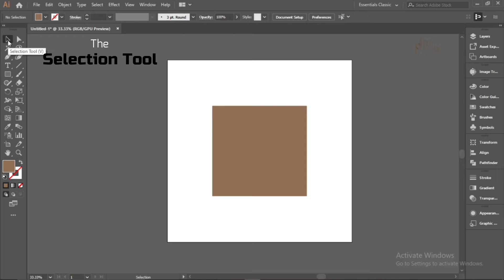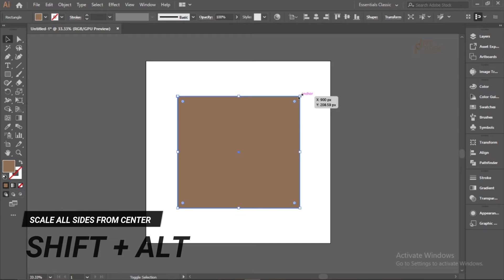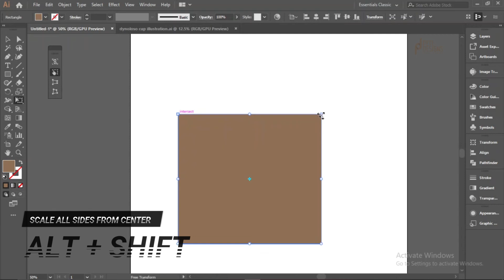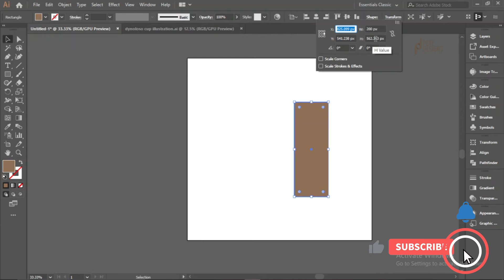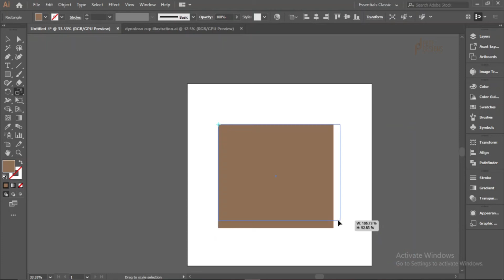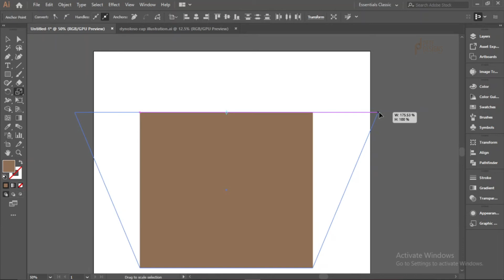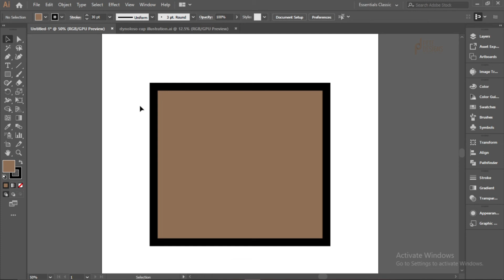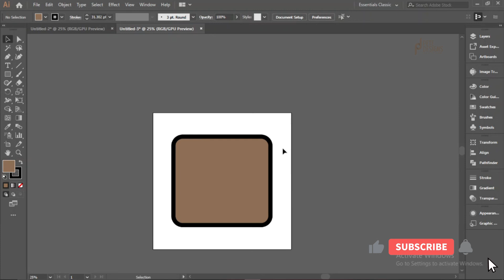how to SCALE OBJECTS in adobe illustrator (4 Methods) - Beginner tutorial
In this beginner-friendly tutorial, I'll be showing you 4 methods on how to scale objects and shapes in adobe illustrator. I'll also be showing you how to scale strokes and corners by the end of this video.

Time Stamps:
00:00 Intro
01:04 How to scale objects using THE SELECTION TOOL in adobe illustrator
03:12 How to scale objects using THE FREE TRANSFORM TOOL in adobe illustrator
04:26 How to scale objects using THE TRANSFORM BUTTON in adobe illustrator
05:41 How to scale objects using THE SCALE TOOL in adobe illustrator
08:50 How to scale STROKES in adobe illustrator
10:05 How to maintain ROUNDED CORNERS in adobe illustrator